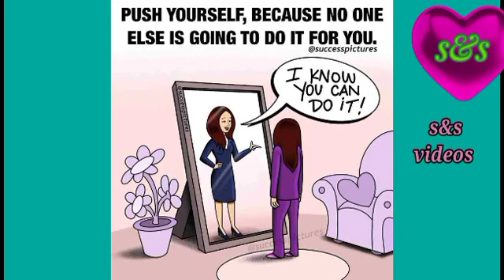Powerful Motivational Pictures with Deep Meaning,One Picture Million words Motivation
Motivational pictures
Best Motivational Pictures

the L top